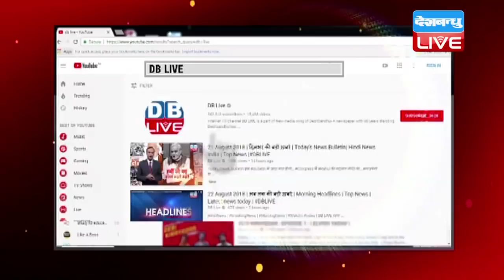पीएम मोदी ने कांग्रेस से छीना अपना नारा | 'मैं नहीं हम' ऐप को किया लॉन्च